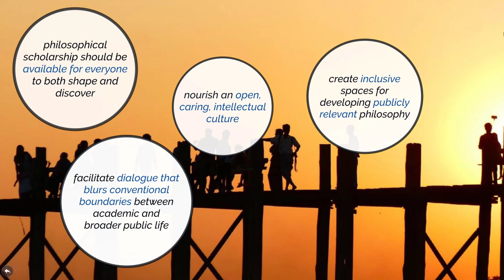Public Philosophy Journal: Mission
This brief video introduces the mission of the Public Philosophy Journal.